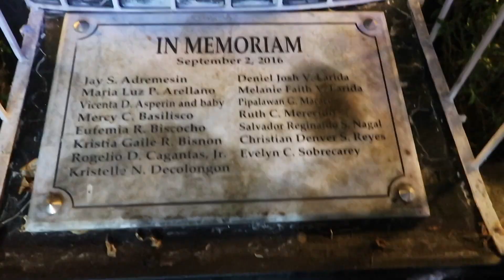DAVAO CITY ROXAS NIGHT MARKET 🇵🇭 Fil-Am kid enjoyed eating Street Foods 😋 | Cychie Johnson